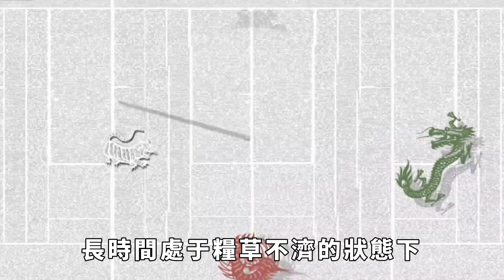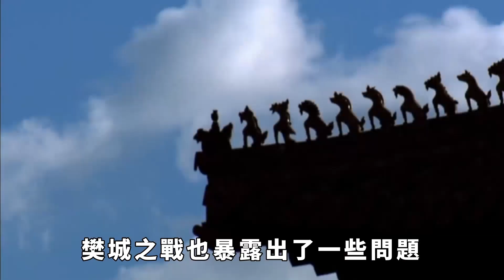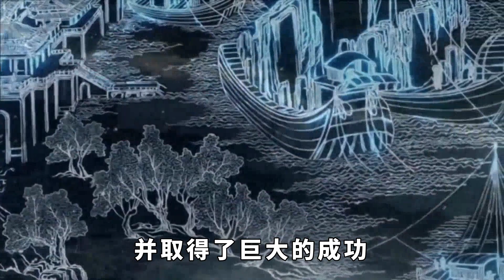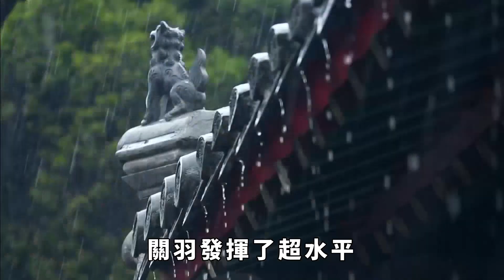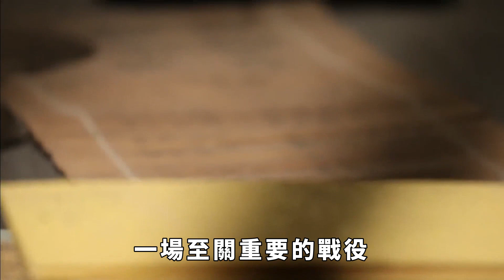威震華夏的關羽，竟然在樊城之戰中失敗了？[酒窩趣科普]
在樊城之戰的過程中，關羽展現出了他不凡的英雄氣質以及卓越的軍事才能。這些特質讓人們對他產生了無限的敬佩和信任。然而，樊城之戰盡管取得了決定性的勝利，但同時也暴露出了很多問題。樊城之戰是三國歷史上一場具有重大意義的戰役，讓威震華夏的關羽竟然有失敗的一天。為什麽會出現這樣的情況呢？我們來一起探討其中的歷史故事和趣聞。
趣味歷史 三國 歷史科普 古代歷史 請注意，本影片是專注於講解社會新聞和奇聞異事，完全符合YouTube社群準則。